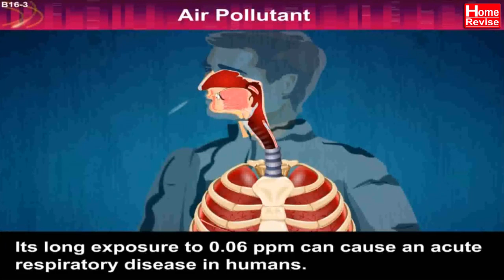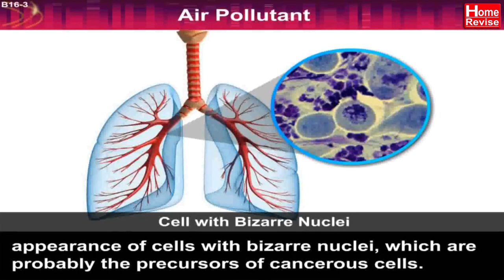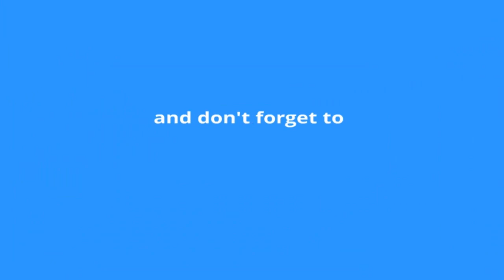Causes of Air Pollution | Class 12 Biology | CBSE Board | Home Revise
Air pollution can be caused by both man-made and natural causes, although the contribution by these natural causes is pretty negligible.
The main culprit of air pollution is man-made sources of air pollution. The single most harmful source of air pollution is the unchecked burning of fossil fuels by mankind. Fossil fuels are used in almost every process of industrialization, manufacturing, transport, and energy generation. In rural areas, a major source of pollution is the practice of unchecked crop burning. In moderation, this is actually a useful tool in farming but uncontrolled crop burning causes significant air pollution.